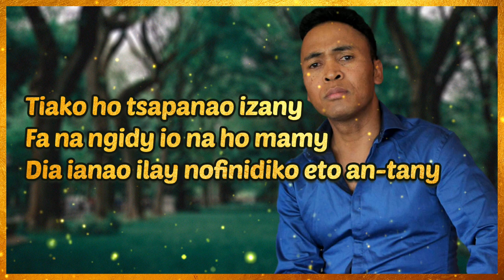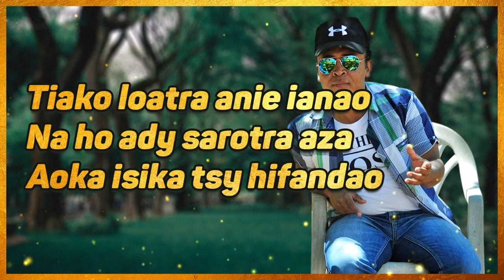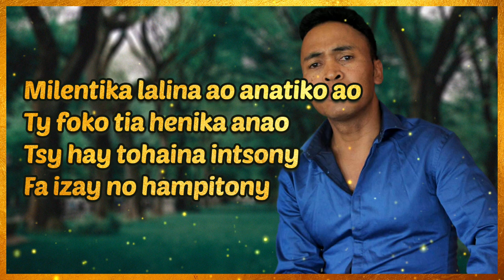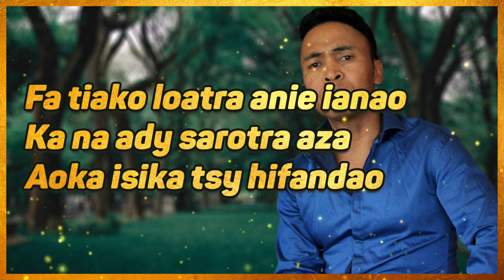Do Rajohnson - Tiako Loatra [ Lyrics by Fantaro ]